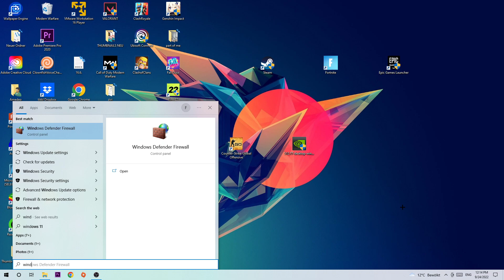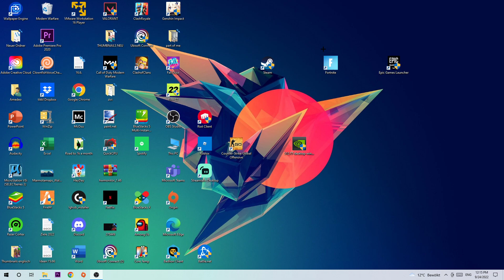Modern Warfare 2 - How to FIX BLACK SCREEN & STUCK ON LOADING SCREEN | Complete TUTORIAL 2022